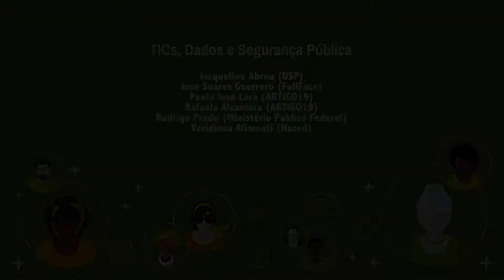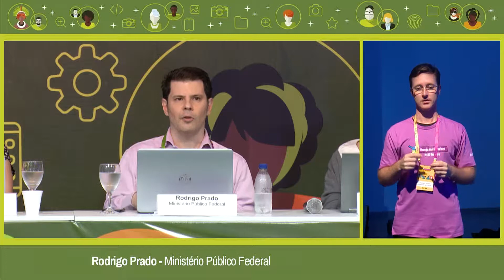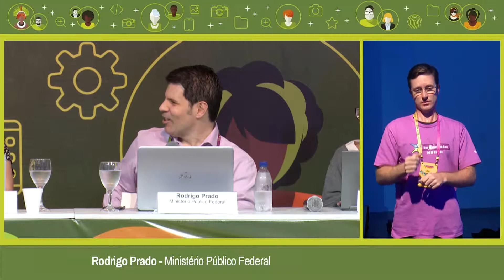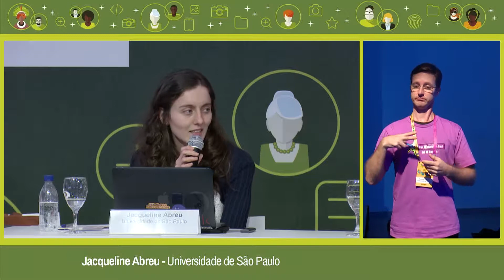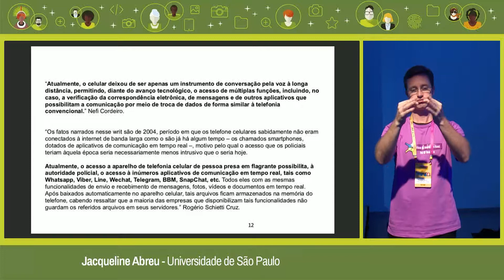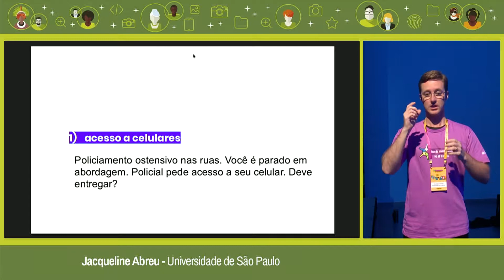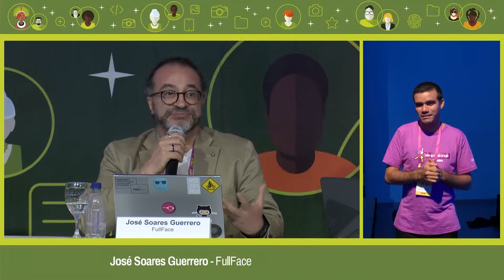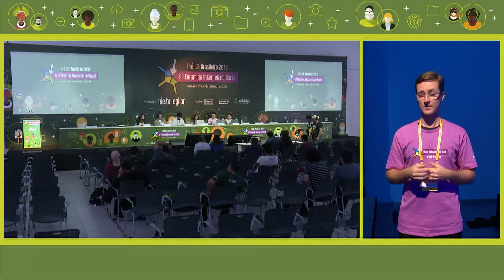[9º FórumBR] TICs, Dados e Segurança Pública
Workshop "TICs, Dados e Segurança Pública", promovido no 9º Fórum da Internet no Brasil. O evento foi realizado pelo CGI.br e NIC.br de 1º a 4 de outubro de 2019 em Manaus (AM).